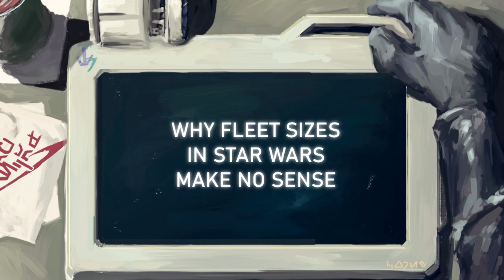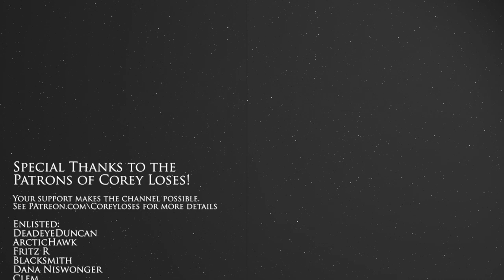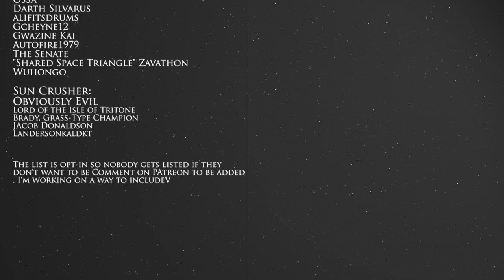Fleet Sizes in Star Wars Make No Sense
Star Wars fleet sizes make no sense, and we're gonna talk about why.